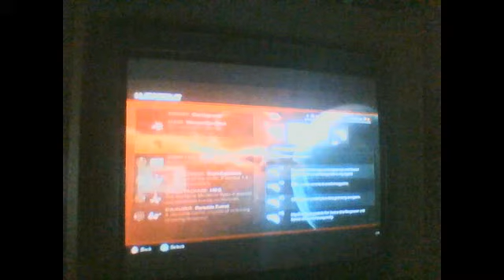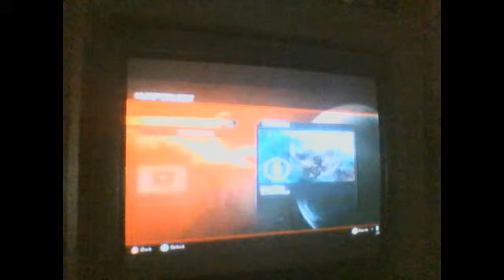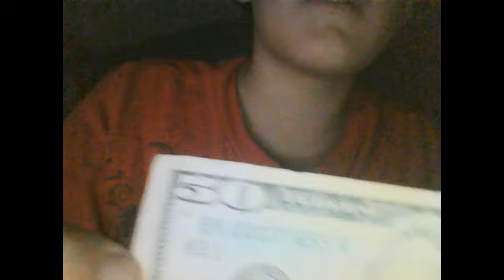part extiction gameplay part vlog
hurry comment very fast